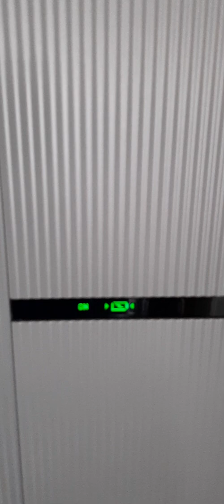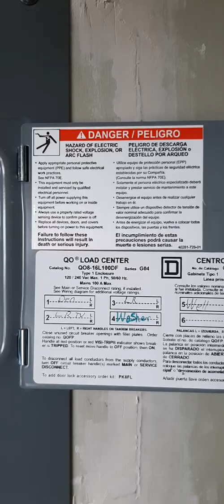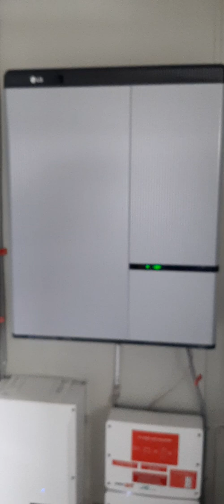LG Chem 10kwh backup battery with 7kwh grid tied solar array review not working, 1 year review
my 10-kilowatt hasn't worked for over a year mostly due to not being able to get a replacement battery. This is a 7 kilowatt hour grid-tied system with backup review